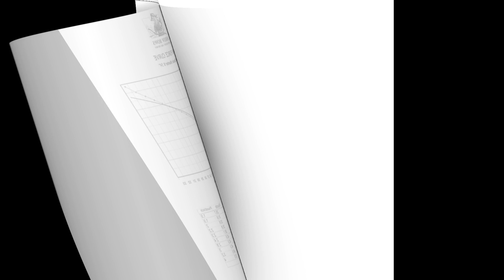Shrew Bows Bogen Test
Sorry vid is only available in German language!
Andre Feickert lässt uns an seinen Erfahrungen mit dem Shrew Bow Classic Hunter II teilhaben. Ron LaClair wird auch der Vater der kurzen Jagd Langbögen genannt und hat mit seinen leistungsstarken super kurzen Shrew Bows die Amerikanische Geschichte der Jagdbögen stark beeinflusst. Andre Feickert schießt hier einen 54" kurzen Shrew Classic Hunter II.